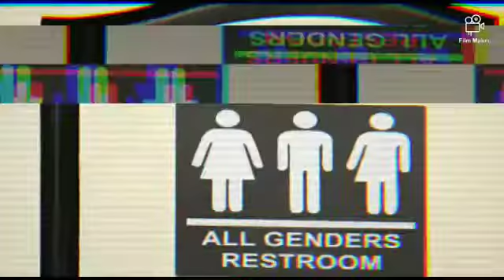SOCIAL AWARENESS RIDE🙌🏻🔥